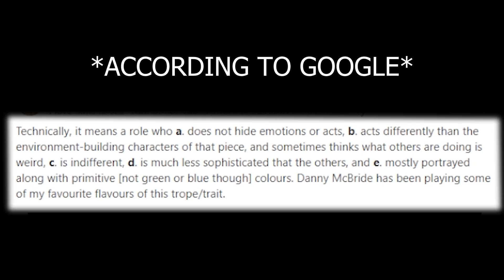DRUNKARD AND PERVERT TAKE REVENGE ON SILK SMITHA!! || THE 99MM REVIEWS || #6 DASARA || THE 99MM LAB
This movie had everything. except item song. and story.
Director's first movie kabatti next movie lo item song pedatharu ani aasisthunna.
Like if you enjoy the review.